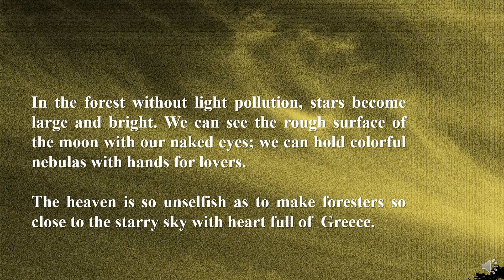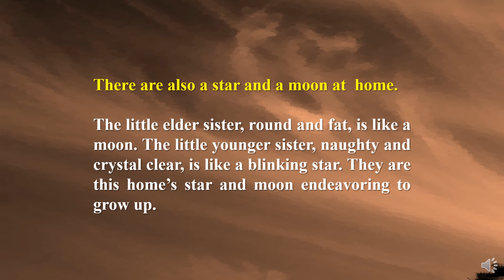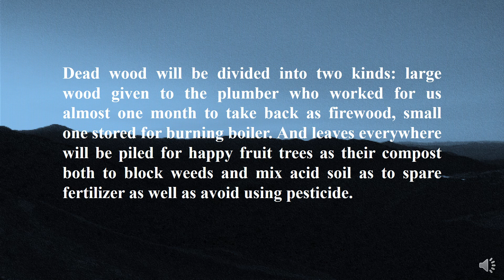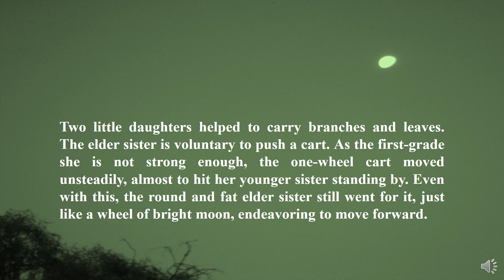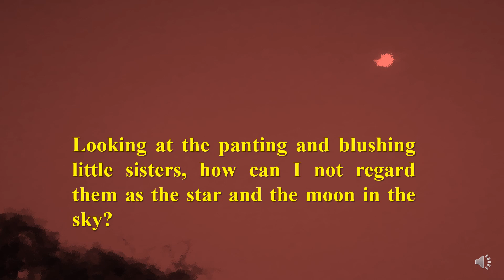【Life Station】 7 〔Songs of Forest〕 Oral Ed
Have we noticed
   our own star and moon?